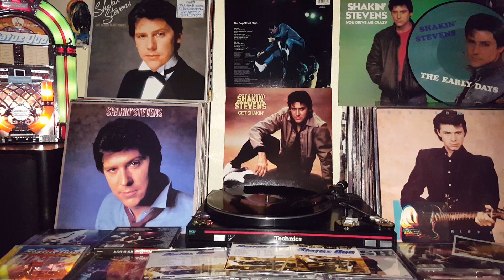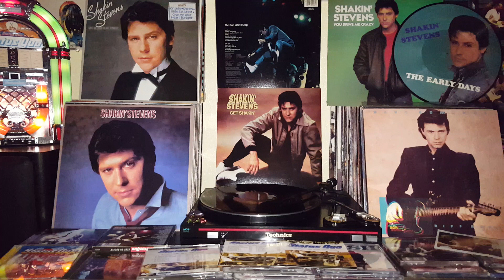Shakin Stevens.💘 is A Blue Bird Blue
best regards to all shakin stevens
lovers and collectors 🎸🤘😎